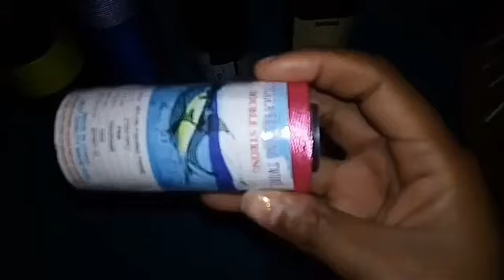HOW TO DECORATE WINE BOTTLES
Earn money💰💰 by making these bottles